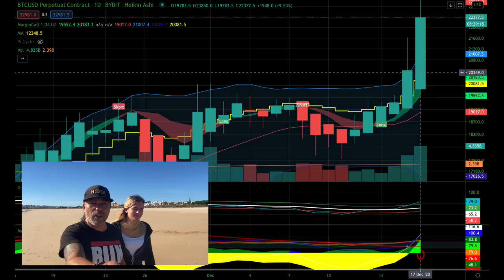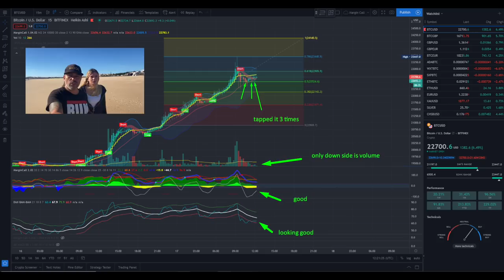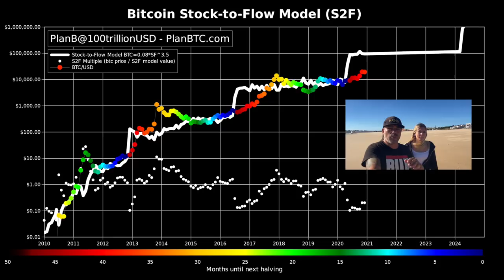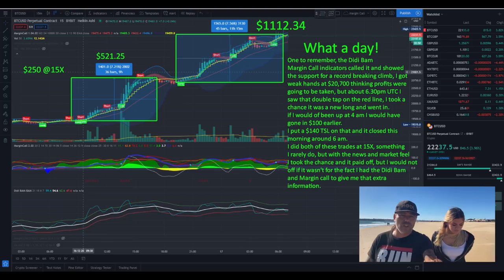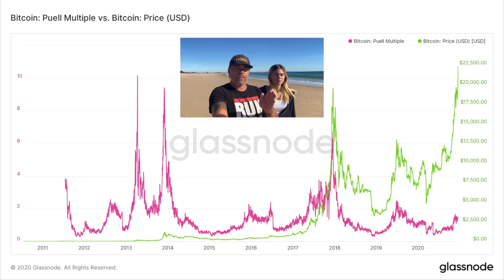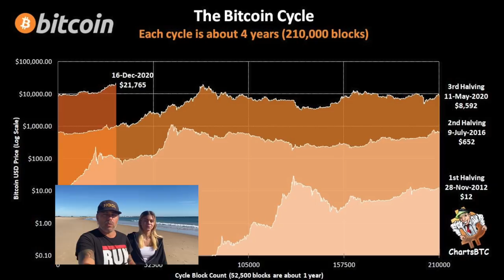WOW!!!! BITCOIN 23K, THESE CHARTS SHOW THE NEXT TARGET!! The Bam indicator made 439% profit!!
In todays video we take a look at the Bitcoin price and what to expect next as  we reached the 23k target. These charts show you the way!! The Didi BAM indicator made 439% profit and Joli shares with us what she tought of the last 4 years.

⏰ Time Stamps ⏰
0:00 Intro
1:27 The Bitcoin TA Part
9:19 The Bitcoin Family part